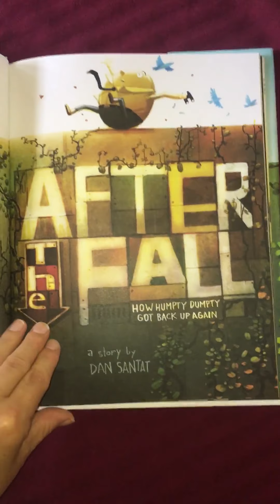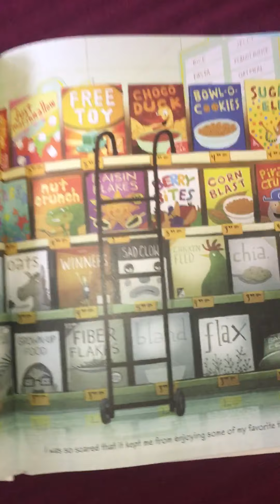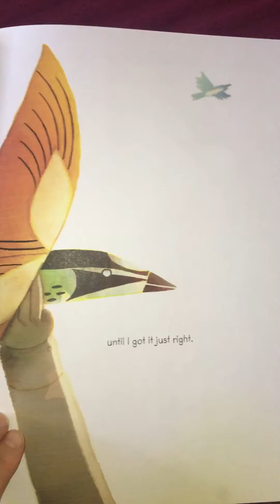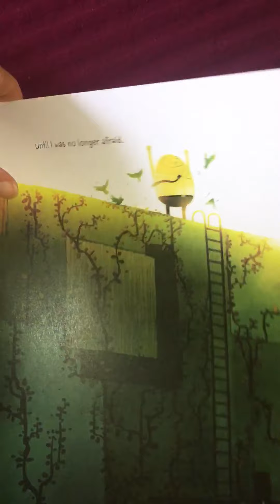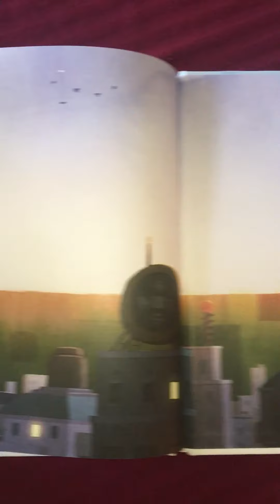After the Fall